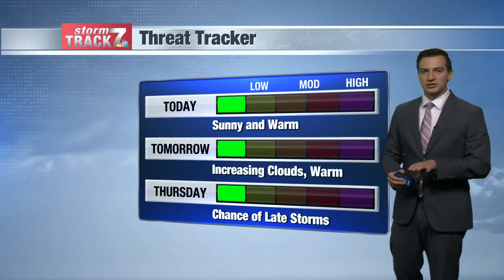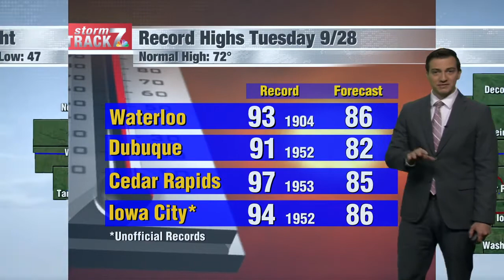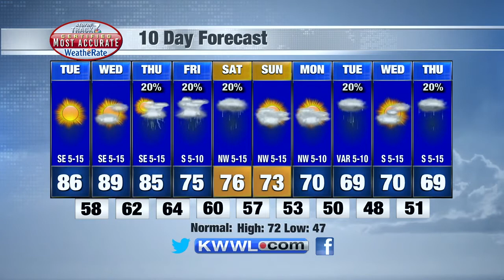Morning weather Tue. 9/28/2021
Warm air continues through September.